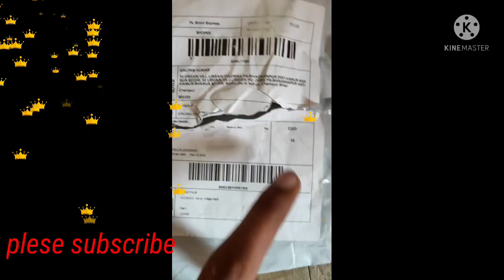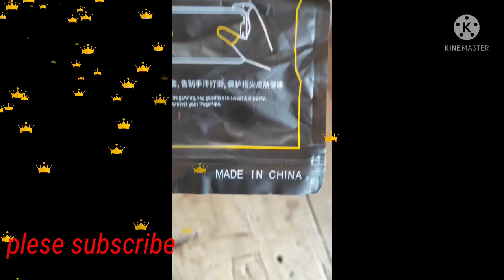Finger sleeve for gaming ||finger sleeve BGMI/pubg free fire best finger sleeve unboxing and review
Pubg & Free Fire Call of Duty Anti-Slip Thumb Sleeve, Slip-Proof Sweat-Proof Professional Touch Screen Thumbs Finger Sleeve for Pubg, Gaming Accessory Kit  (For Android & iOS)